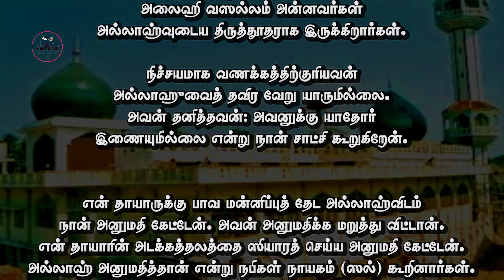Hazarath Syed | Kuthbish Dargah | dargah sharif | famous dargah | powerful dargah | amazing